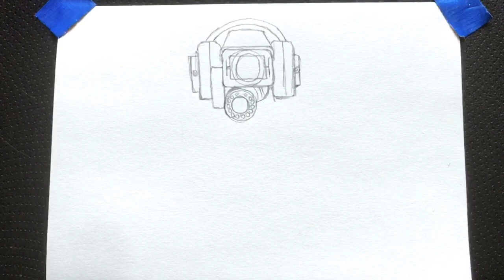How to drawing camera man headphone |skibidi toilet 69 part 2 |สอนวาด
Hi, guys today I draw a camera man headphone skibidi toilet69 part 2, enjoy this video please Write down your favorite character from skibidi toilet any other! In the Comments, I will It for you. thanks you!😊😊
Drawing reference on character from skibidi toilet by​⁠

วาดรูปสะเกัดคาเมลาแมนใส่หูฟังสะกิบิดิทอยเล็ดด้วยดินสอดำทุกคนสามารถวาดตามได้นะครับ ​⁠

👉 อุปกรณ์ ดินสอ hb EE, 6B,Pencil ,G pen
 กระดาษ A5
วีดีโอ  IPHONE 6s plus
ตัดต่อ CapCut  app
ขอบคุณที่ติดตามรับชมคลิปวีดีโอช่องผมนะครับอย่าลืมกดติดตาม กดไลฟ์ กดแชร์ เพื่อเป็นกำลังใจให้เราด้วยนะครับทุกคน ไครอยากให้วาดอะไรคอมเม้นไว้ได้เด้อ 😌
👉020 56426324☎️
👉my channel